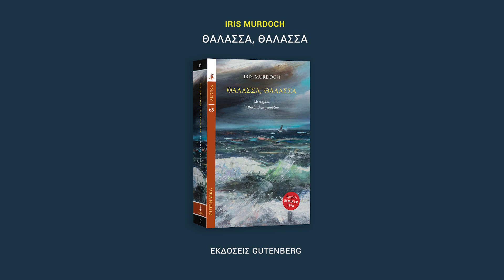Ο Δημήτρης Καταλειφός διαβάζει Iris Murdoch